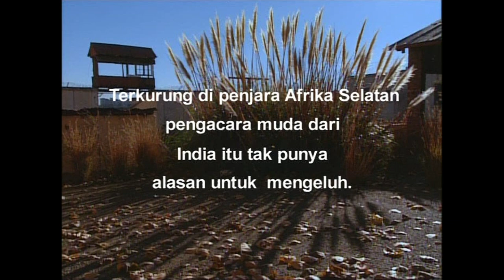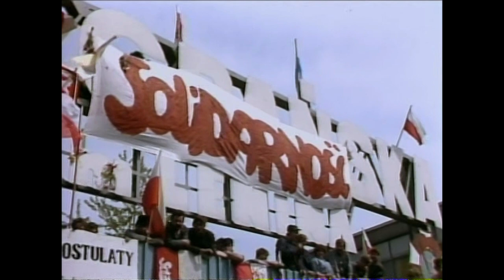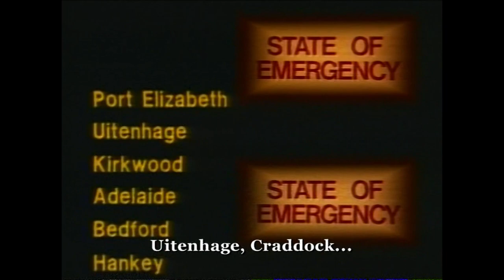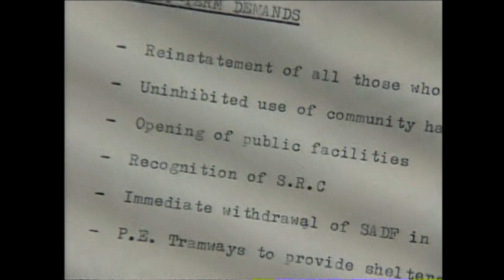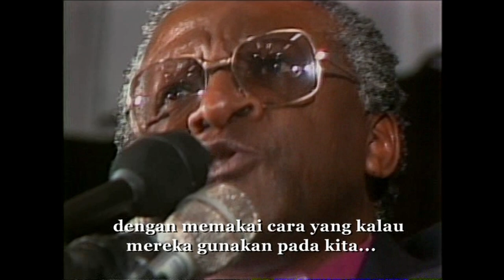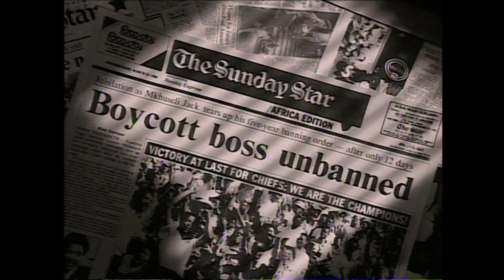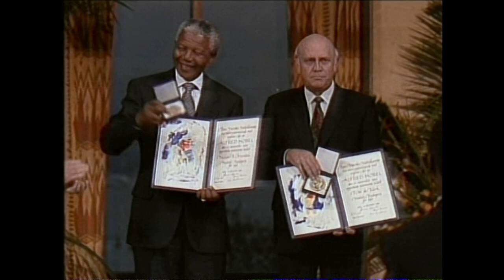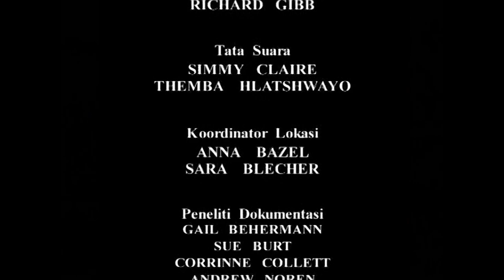Kekuatan yang Lebih Dahsyat: Polandia/Afrika Selatan (A Force More Powerful - Bahasa Indonesia - HD)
This film includes a minor alteration (from the original version) that directs viewers to the International Center on Nonviolent Conflict website.

Episode 2:
Poland